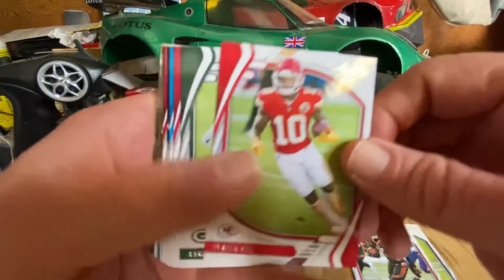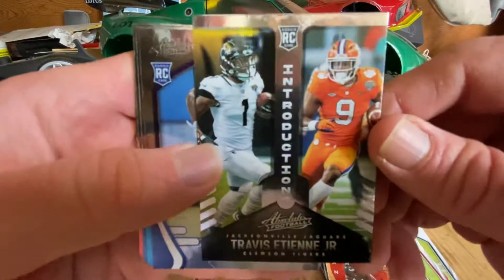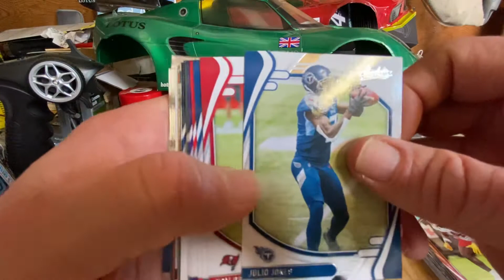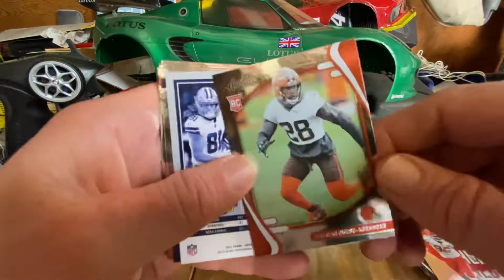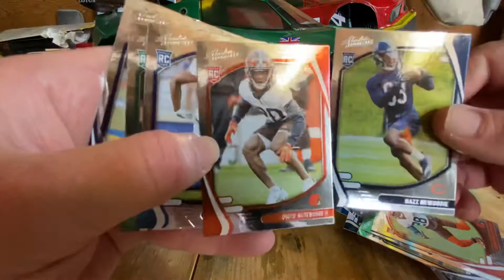2021 Absolute Football fat packs 🏈🏈A visit from the Goat 🐐🔥🔥🔥🔥🔥🔥👻👻👻👻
2021 Absolute Football fat packs 🏈🏈A visit from the Goat 🐐🔥🔥🔥🔥🔥🏈🏈🏈👻👻👻